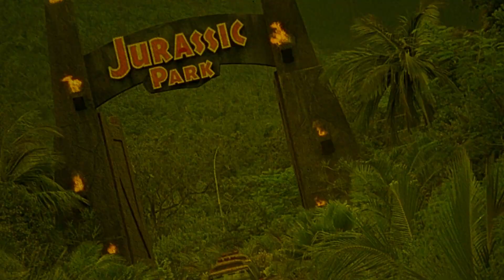Undefeatable | 1993 | Movie Review | Blu-ray | Vinegar Syndrome | 4K UHD | Cynthia Rothrock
Kristi Jones avenges her sister's death at the hands of a crazed martial arts rapist.

or

Movie Review for Undefeatable